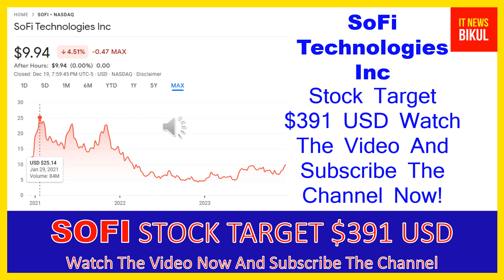SOFI Stock-SoFi Technologies Inc Stock Breaking News Today |SOFI Stock Price Prediction